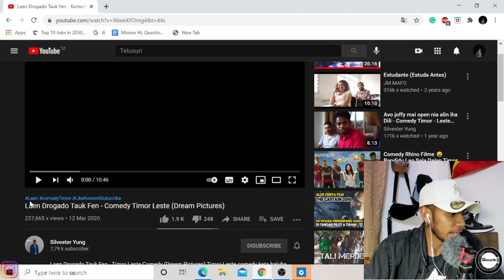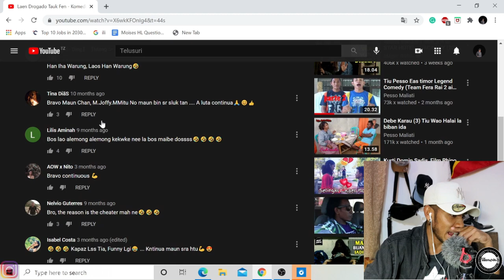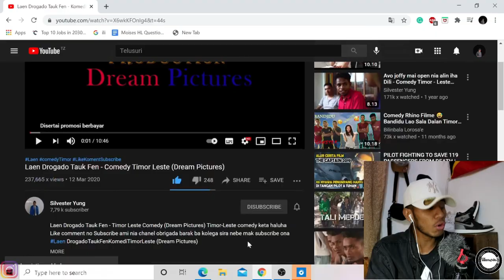LAFAEK AMAN BERAKSI_Laen Drogado Tauk Fen - Comedy Timor Leste (Dream Pictures)_REACTION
hahaha jagoan to iha nbe mos kuandu fen kaer ikun ne hahaha hakma kedas bosssssss.